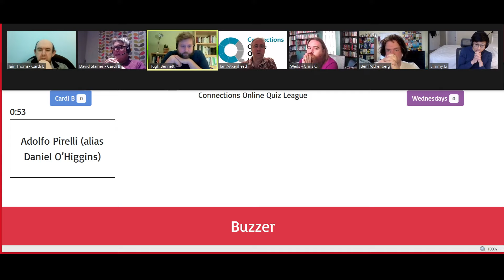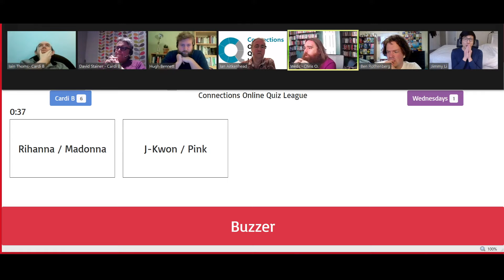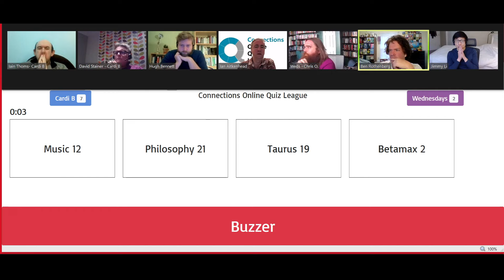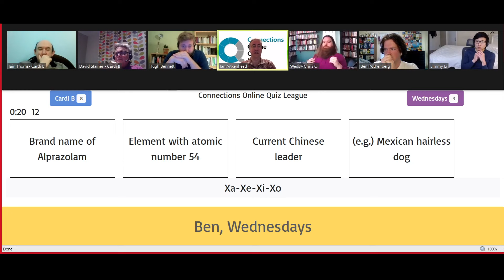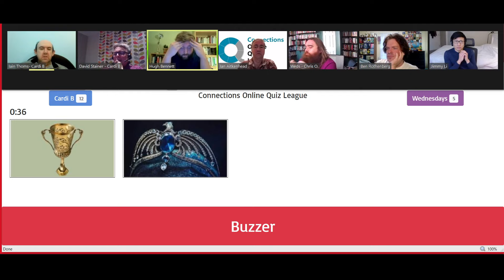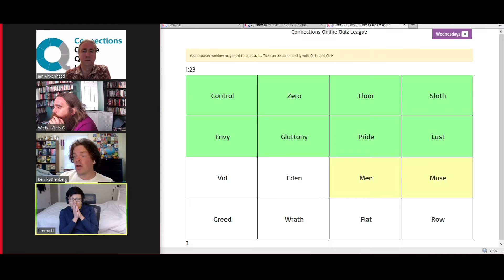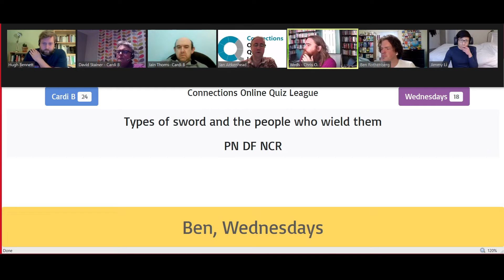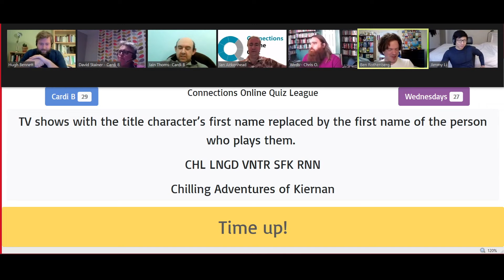Connections Online Quiz League 2022 World Championship Semifinal - 🇬🇧 Cardi B v 🇺🇸 Wednesdays